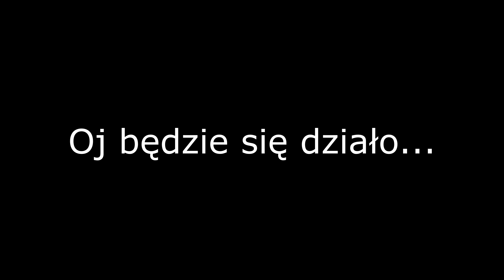Karp 30kg+ | Zwiastun | 4K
Zapraszam na zwiastun filmu, który ukaże się niebawem. W filmie pełnometrażowym. będziecie mogli zobaczyć piękne duże ryby, w tym rodzynka 30+!

Zachęcam do zerknięcia na moje social media, gdzie znajdziecie sporo fotografii z wypraw wędkarskich i nie tylko.

Masz pytanie - zadaj je w komentarzu.
Dziękuję i do zobaczenia nad wodą.